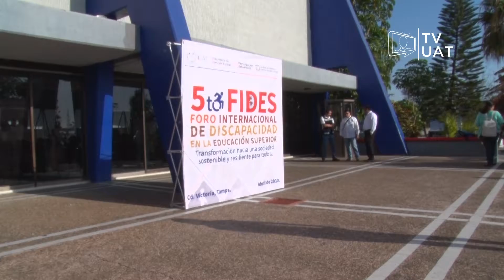TVUAT | NOTICIAS: Foro Internacional de Discapacidad en la Educación Superior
La Universidad Autónoma de Tamaulipas fue sede del 5o. Foro Internacional de Discapacidad en la Educación Superior, en el que se llevaron a cabo conferencias, talleres y dinámicas para una educación inclusiva.